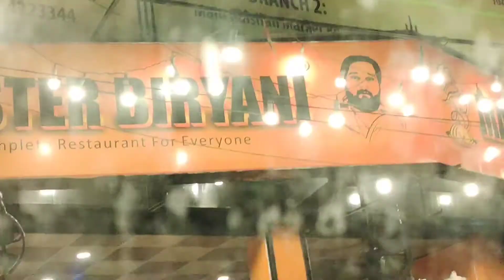Multan's Famous Master Biryani. A Must Try - Mr Golgappa